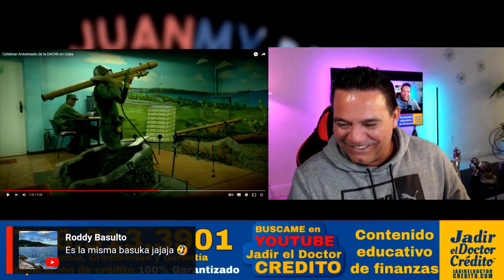Raul Castro ACTIVA arsenal militar y disparan misiles por ERROR 🚀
Cuba muestra misiles RUSOS en ejercicio militar de defensa antiaerea y hasta dispara 🚀🔥